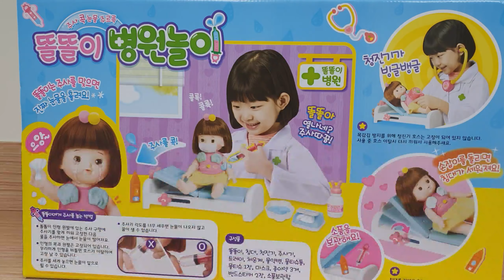[玩具]MIMI WORLD 小朵莉醫護組 똘똘이 병원놀이 ToriTori Hospital playset 生日禮物與安寶蛋糕 AMBER cake 宇你分享 SS family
芝寶的生日禮物-小朵莉醫護組. 完整的醫護組配備加上一個小朵莉病人. 讓小朋友體驗醫生看病的家家酒玩具. 我們能有好多情境劇喔! 最後芝寶還吃到一個安寶慶生蛋糕喔!

Shelbee's birthday present - Little Dolly Medical Group. The complete medical team is equipped with a small dolly patient. Let the children experience the doctor's medical toys. We can have a lot of situational drama! Finally shelbee also eats an Amber birthday cake!